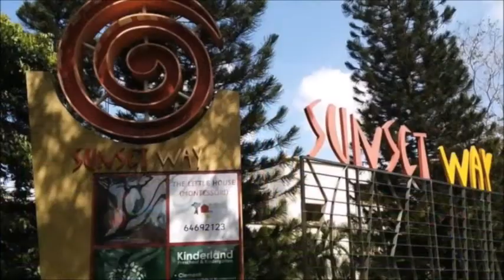Ki Residences At Brookvale An Exclusive 999-Year Condo By Hoi Hup Sunway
The Ki Residences At Brookvale is a 999-year leasehold development located in the exclusive Sunset Way estate (off Clementi Road) and at the fringe of the city. It will occupy the Former Site of Brookvale Park Condo with a sprawling 373,008 sqft of land. With a plot ratio of 1.6, the site will yield a total gross floor area (GFA) of 656,494 sqft, inclusive of the 10% bonus area for balcony.

The project is expected to yield about 660 units consisting of ten 12-storey high blocks that will blend seamlessly with the lush greenery and idyllic surroundings. Although the area is a designated enclave for two-storey bungalows and private residential developments, many essential amenities can be found around it. Hence, its allure for those looking for a combination of exclusivity and convenience.

To improve the development’s accessibility, the developer will be building an extension eastward from Sunset Way that will cut through a forested area to connect directly to Clementi Road (refer to map below). This will reduce the distance from 1.5 km to just 500m. In other words, the walking time to the main road will be reduced by two-third to just 6 minutes, with the bus-stops close by.

In the future, there may potentially be a new Cross Island Line MRT station being built near Sunset Way, which will greatly improve accessibility and travelling convenience.

Below are some key attributes of the Ki Residences At Brookvale that makes it an attractive investment.
- 999-year leasehold land
- Tranquil environment with lush greenery and low vehicular traffic
- Close proximity to education institutions, shopping malls and other essential amenities
- Excellent Transport Connectivity
- Potential Cross Island Line MRT station
- Proximity to major economic zones enhances investment potential
- Exciting developments under the URA Master Plans for Clementi and Beauty World
- Proximity to nature parks and the Rail Corridor

Given that the Ki Residences At Brookvale is a 999-year leasehold development and due to the scarcity of land in Singapore, it is expected to attract strong interest. This is especially when the government will no longer be selling land with more than 99-year leases. Hence, freehold and 999-year leasehold land will only come from existing stocks owned privately and made available through private or en-bloc sales.

Recently, there have been much talk about lease decay affecting the value of HDB flats. However, with a 999-year lease for the Ki Residences, much of this fear will largely be negated.

The Ki Residences is nested within the idyllic Sunset Way estate. It is known for its tranquil surroundings with lush greenery, open spaces and low vehicular traffic. Hence it is a great place to go for a stroll, jog, take your dog out for a walk or simply let the children have some fun at the playgrounds. In fact, there are three playgrounds in Sunset Way as well as fitness stations and benches for rest.

There is also a small shopping mall called Clementi Arcade with several interesting restaurants and cafes. It's only a 12-minute walk from the Ki Residences and provides a great place to chill out.